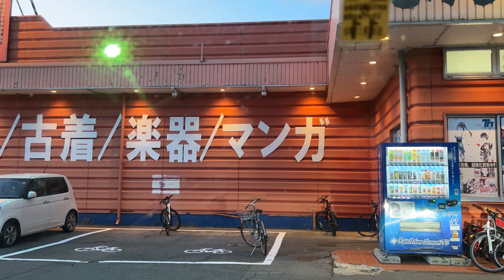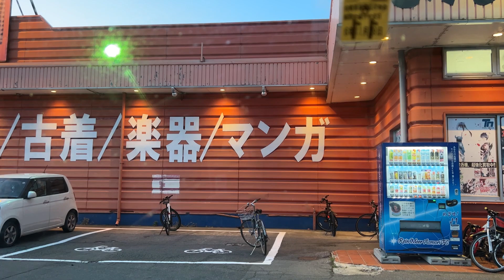ショォォウラァッ！【ウルトラ中古ショップ徘徊ラジオ】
iPhone 14で撮影。
今回はウルトラマンとかの雑談です。

【商品リンク（Amazonアソシエイトリンクを使用）】

【関連動画】

ボブギラス氏のTwitter @bobexpo